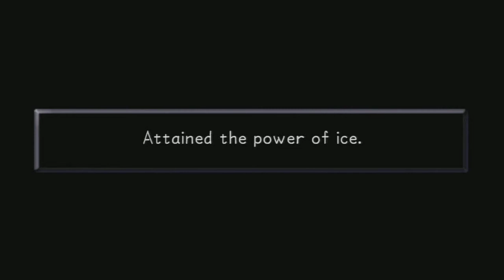Let's Play Kingdom Hearts HD 1.5 Remix Part 19 - You Are Tearing Me Apart Iago!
Seriously... Iago is the only worst part about Jafar's second form... Anyway, We beat Jafar, seal the keyhole in Agrabah, and almost head to the split in the road where we should go to first.